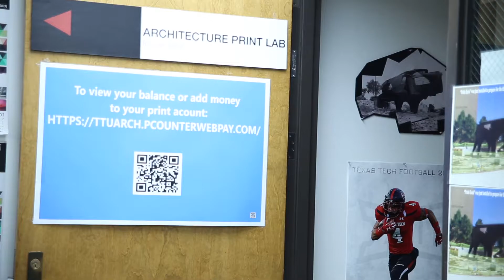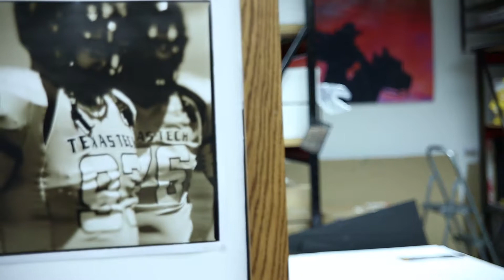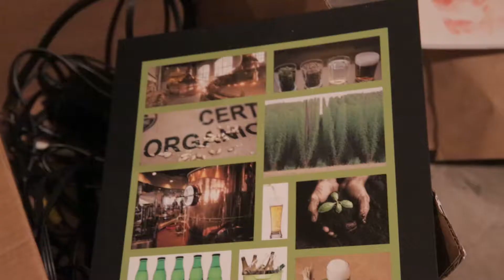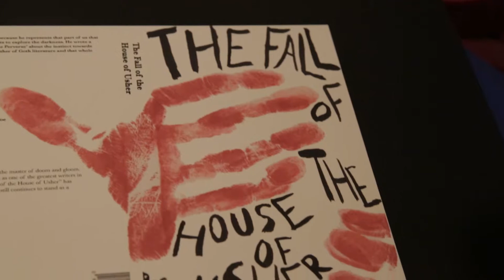Campus Connection: Chris Gardner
In the newest Campus Connection, we meet Chris Gardner, a Senior Graphic Designs major at Texas Tech University​ who also works in the Architecture Print Lab.